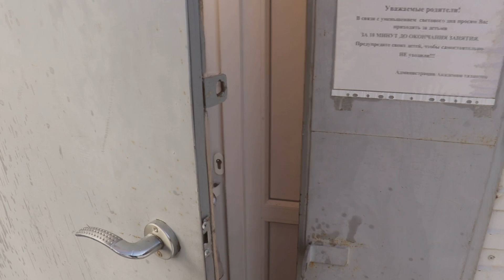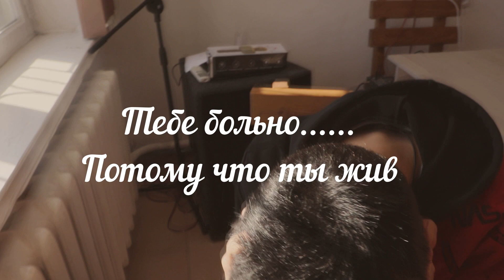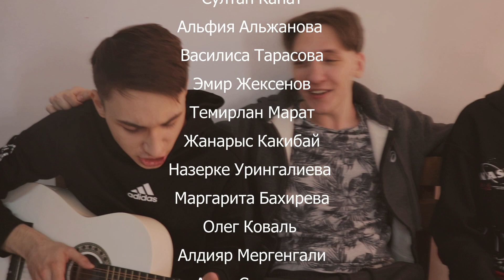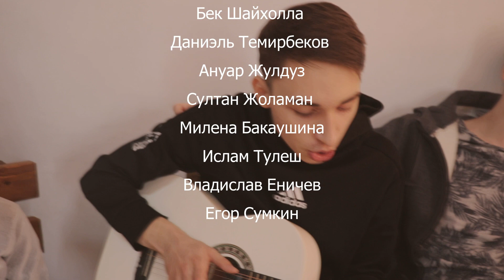Давайте жить дружно! Короткометражный фильм. 2022. Уральск - Аксай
Работа наших самых маленьких учеников. Желаем всем добра и мира